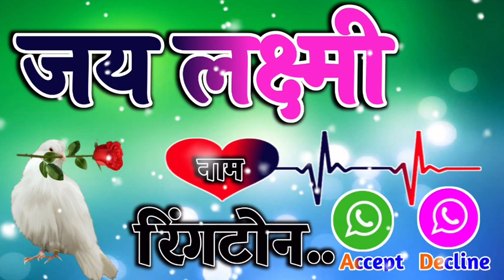रिंगटोन जय लक्ष्मी नाम से 🌹Jaya Lakshmi ringtone 🌹Jaya Lakshmi ringtone downloading